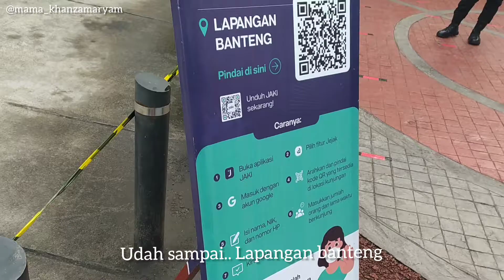Olah raga Daftar dulu | Lapangan Banteng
Mulai jaga kesehatan dengan olah raga. Kelapangan banteng, isi buku tamu digital melalui JAKI.